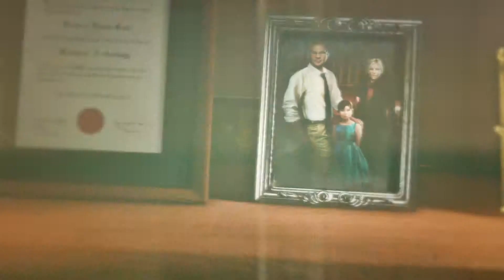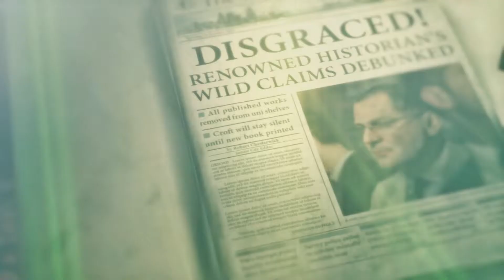Rise of the Tomb Raider #004 Echos der Vergangenheit ★ Let's Play German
Willkommen bei Rise of the Tomb Raider!

Nach der Entdeckung eines uralten Mysteriums muss Lara die heimtückischsten und entlegensten Regionen Sibiriens erforschen, um das Geheimnis der Unsterblichkeit vor der rücksichtslosen Organisation Trinity zu finden. Lara muss ihren Verstand und ihre Fertigkeiten zum Überleben einsetzen, neue Allianzen formen und schlussendlich ihr Schicksal als Tomb Raider annehmen. Erleben Sie spannende Actionmomente, überwinden Sie wunderschöne und feindselige Gebiete, treten Sie als Guerilla in brutalen Kämpfen an und erkunden Sie atemberaubende, tödliche Gräber in dieser Evolution der Survival-Action. In „Rise of the Tomb Raider“ wird Lara zu mehr als nur einer Überlebenskämpferin; es wird ihre erste große Grabexpedition.

oder auf

Auch erhältlich für Xbox One, Xbox 360 und PC
Ab dem 11.Oktober 2016 auch für Ps4 vorhanden

Auf jeden Fall viel Spaß bei meinen Abenteuer :)